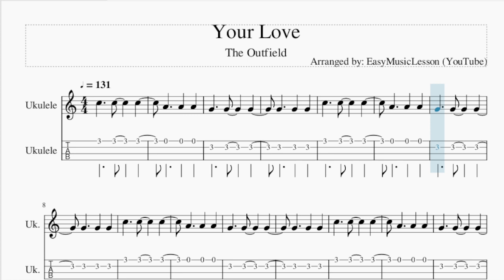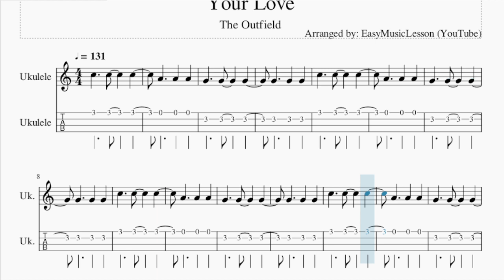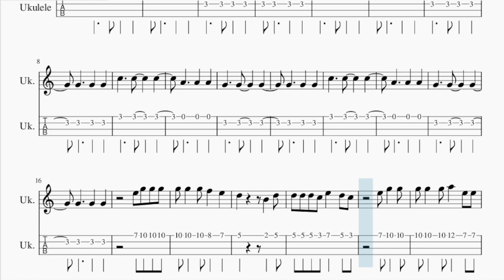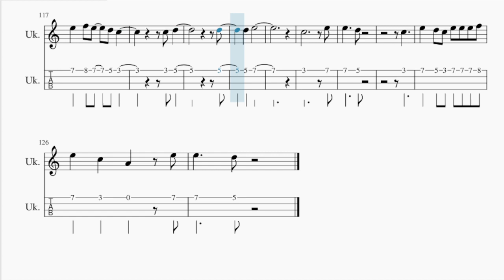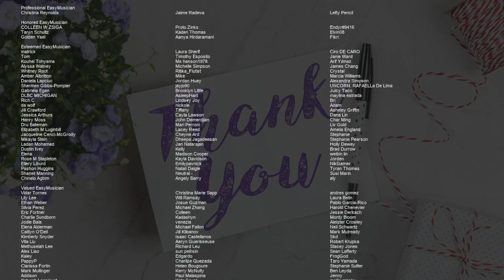Ukulele Tab: How to play Your Love by The Outfield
Comment and let us know how the videos have helped you. It keeps us going! :)Here is a sheet music/tab video on the song Your Love by The Outfield on the ukulele tab. A ukulele tab arrangement which is transposed to notes that are easily played by ukulele tab, for the song Your Love by The Outfield.

EasyMusicLesson2 teaches you to play the your favorite instrument, through well-arranged sheet music so that you too can learn how to play Your Love by The Outfield on the ukulele tab as fast as you can. A ukulele tab with backing tracks to help your play the song better.

Chords of Ukulele arrangement:
C Maj   A Min   G Maj   C Maj   A Min   G Maj   C Maj   A Min
G Maj   C Maj   A Min   G Maj   C Maj   A Min   G Maj   C Maj
A Min   G Maj   F Maj   A Min   G Maj   A Min   F Maj   G Maj
C Maj   A Min   G Maj   C Maj   A Min   G Maj   F Maj   A Min
G Maj   A Min   F Maj   G Maj   D# Maj   F Maj   D# Maj   F Maj
D# Maj   F Maj   D# Maj   F Maj   D# Maj   F Maj   D# Maj   F Maj
D# Maj   F Maj   D# Maj   F Maj   C Maj   A Min   G Maj   C Maj
A Min   F Maj   G Maj   A Min   F Maj   G Maj   A Min   F Maj
G Maj   A Min   F Maj   G Maj

Melody notes of Ukulele:
D5 D5 D5 C5 E5   D5 C5
E5 G5   G5
G5 G5   G5 A5   E5 E5
D5       G4 C5 D5
D5 D5 D5 C5 E5 E5 E5
D5 C5   A4 B4 C5 D5
E5   C5   A4   E5
E5     D5
E5     D5
C5 C5
C5   C5 E5 G5 G5 G5
G5 G5   G5 F5   E5
D5       E4 B4 D5
C5 E5 G5
G5 G5   G5 A5   E5
E5 D5     B4   D5
D5 D5 D5 C5 E5   E5
E5     D5
C5   A#4   A4   F4
A4 A#4       C5   D5
D#5   D5   C5   D5
A#4         C5   D5
C5   A#4 A4 A4   F4
A#4     G4 G4 A#4 A#4
A4   G4   F4   G4
G4 G4 A#4 A#4
C5   A#4   A4   A#4
G4   G4 A#4   C5
A4   G4 F4   G4   G4
F4 D#4   G4 G4 A#4 A#4
D5       G4 B4 D5
D5 D5   E5 E5   D5 C5
C5 E5 G5
E5 D5     G4 B4 D5
D5 D5 D5 E5   E5
E5     D5
E5     D5
G5 E5
A4 E5 E5 E5 F5
E5     D5
C5 G5 G5 G5 G5
E5     D5
D5 D5 C5 C5 G5 G5 C5 C5
D5 D5 C5 C5 G5 G5 C5 D5
G5 D5 C5 G5 D5 C5 G5 D5
C5 G5 D5 C5 G5 D5 C5 G5
D5 D5 C5 C5 C5 G5 C5 D5
D5 C5 C5 C5 G5 G5 C5 D5
D5 D5 C5 G5 C5 C5 D5 E5
C5 D5 C5 C5 G5 C5 C5 D5
D5 D5 D5 D5 D5 C5 C5 D5
D5 D5 D5 D5 D5 C5 C5 E5
E5     D5 G5 G5 G5 G5
E5
E5     D5
C5
E5   F5 E5   D5 C5
C5 D5
D5
D5   E5
C5           E5
E5     D5
C5
E5   D5 C5 E5 E5 E5 F5
E5     D5